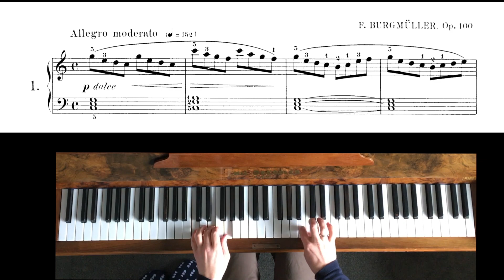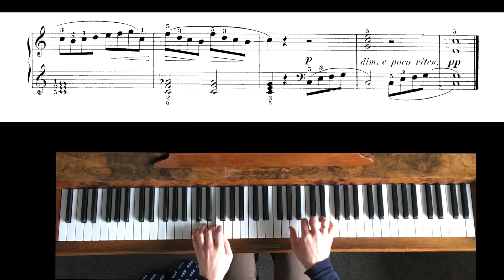Burgmuller Study No.1 op.100 from "25 Easy and Progressive Studies". Piano Tutorial. Videoscore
These are fantastic little pieces, each concentrating on a specific aspect of piano playing: phrasing, articulation, finger dexterity etc. The "25 Easy and Progressive Studies" are thought to be one of Burgmuller's most famous piano set and should be included in every student's repertoire. The pieces have descriptive titles such as the famous "Arabesque", "Ballade" and "Pastoral".
These easer studies will prepare students for better understanding of romantic music, because these studies have so many romantic elements. They are easy to master and will help overcome difficulties in more complex works.